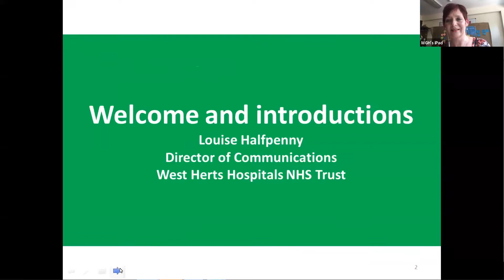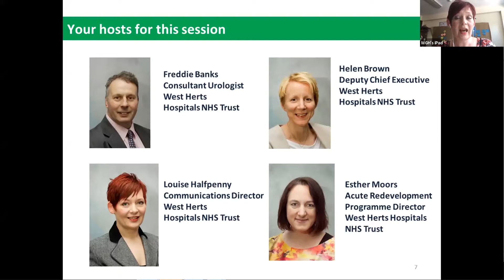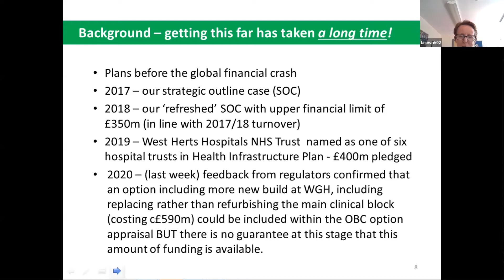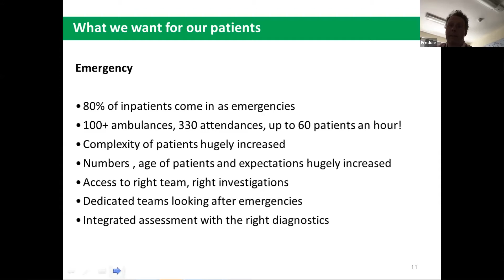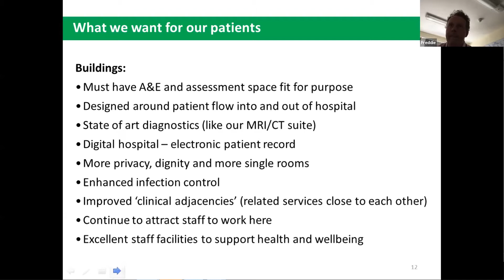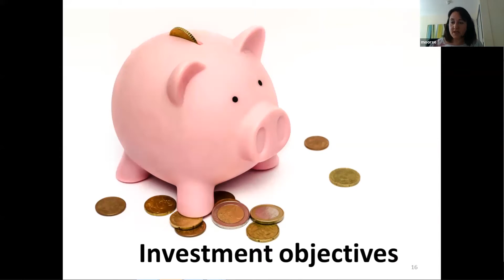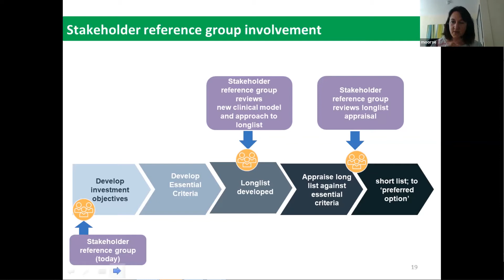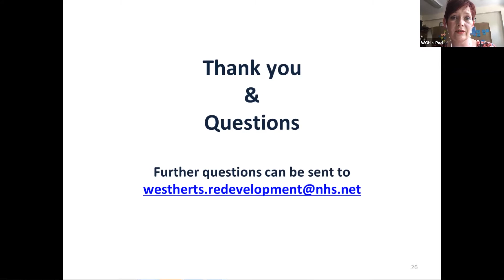Stakeholder Reference Group meeting 26 August 2020